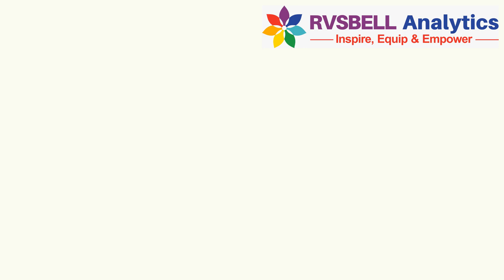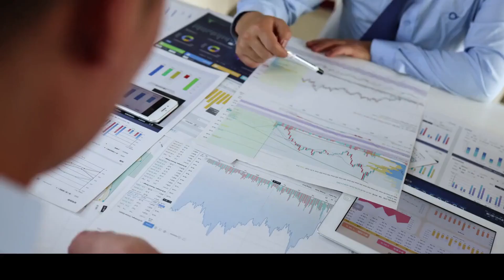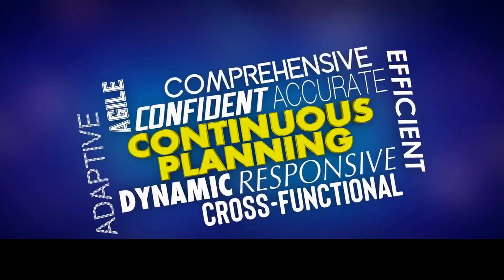Auditing Standard SA 230 Part - 2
Unlocking Auditing Standard SA 230 - Part 2: Identification, Departure, and Communication

Welcome to RVSBELL Analytics! Join us in this enlightening series dedicated to exploring the depths of Auditing Standard SA 230. In Part 2, we delve into the critical aspects of 'Identification of Specific Items or Matters Tested,' 'Departure from a Relevant Requirement,' and 'Matters Arising after the Date of the Auditor’s Report.'

🔎 What's Inside:
Discover the meticulous process of identifying specific items or matters during audit procedures. Learn why recording essential characteristics such as dates and purchase order numbers is vital for accountability and investigating discrepancies.

📋 Documentation Excellence:
Explore how auditors document discussions of significant matters with management, governance bodies, and others. Uncover the 'who,' 'when,' and 'how' of these crucial conversations, enhancing transparency and comprehensive audit trails.

🔄 Departure with Justification:
Understand the exceptional circumstances under which auditors might need to depart from relevant requirements. We guide you through the process of documenting alternative audit procedures, ensuring they align with the requirement's intent. Learn the art of maintaining professional skepticism and vigilance against potential fraud.

🔍 Navigating Post-Report Matters:
Dive into the auditor's role in communicating with management and governance bodies about identified or suspected fraud after the auditor's report. Gain insights into the nature, timing, and extent of these communications, and explore how findings are documented for integrity and audit opinion implications.

📝 Effective Documentation Practices:
Whether you're dealing with a smaller or larger entity, effective documentation remains paramount. We explore the nuances of documentation that can be understood by experienced auditors and stand up to external scrutiny for regulatory and other purposes.

📊 Ensuring Audit Process Integrity:
Auditing Standard SA 230 - Part 2 emphasizes the symbiotic relationship between documentation and communication in upholding the audit process's integrity and the accuracy of financial statements.

Join us on a journey of comprehensive exploration into the intricacies of Auditing Standard SA 230 - Part 2. Whether you're a seasoned auditor, a financial professional, or someone eager to grasp the essence of auditing, our series is tailored to provide valuable insights and actionable knowledge.